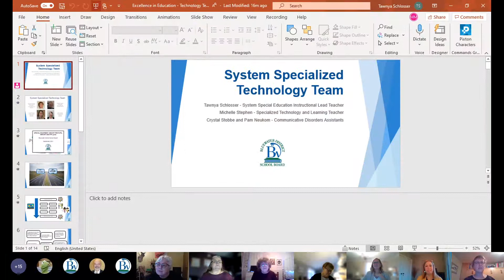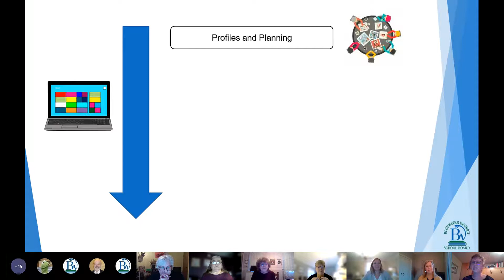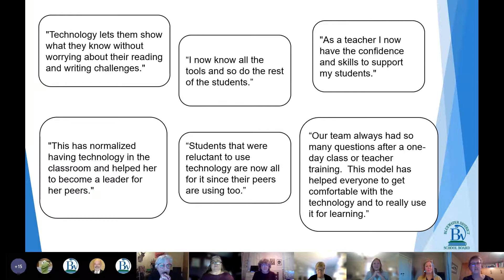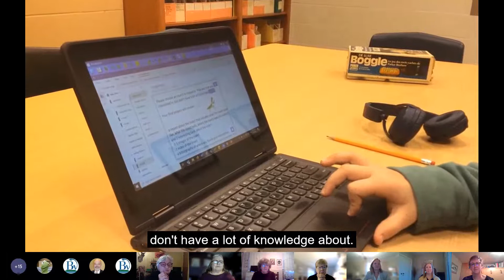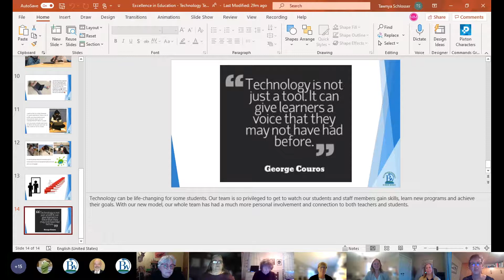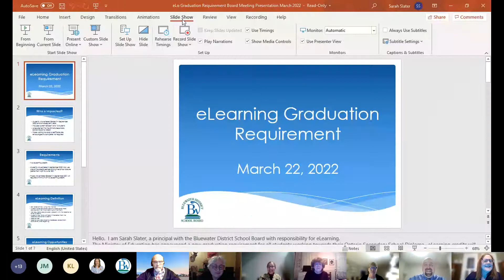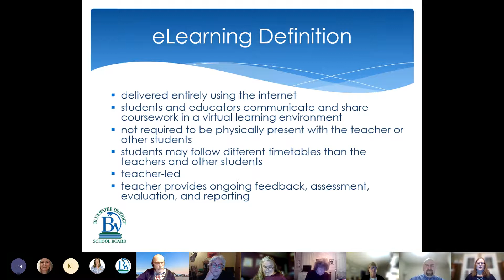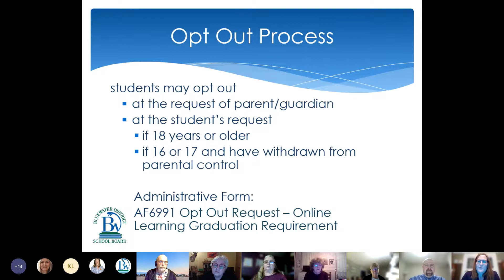BWDSB March 22, 2022